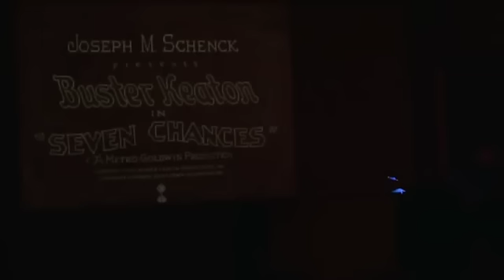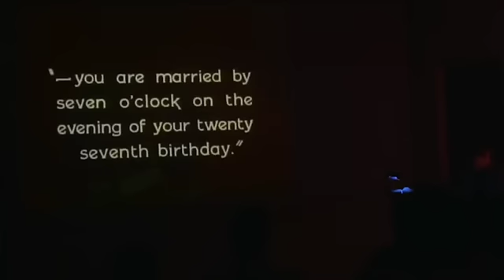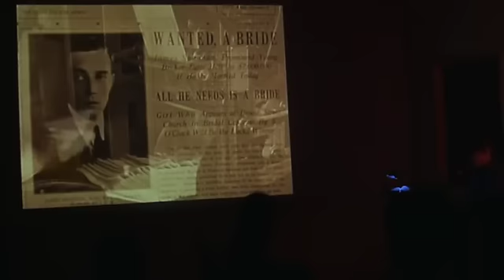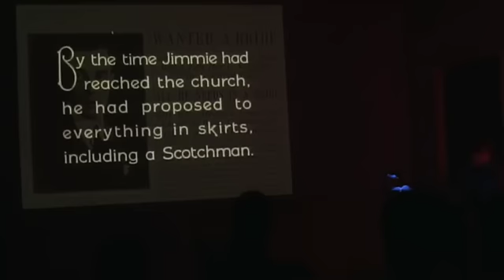Buster Poetry: 7 Chancen (Ausschnitte)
Ralph Turnheim gibt dem Stummfilmklassiker "7 Chancen" Stimme. Mit Versen auf Wienerisch und live.